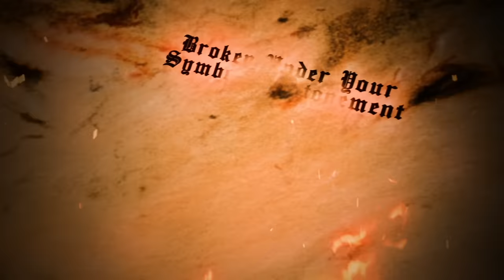Disentomb - Broken Under Your Symbol of Atonement (Official Track Premiere)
Artist: Disentomb
Track: Broken Under Your Symbol of Atonement
Year: 2021
Label: Unique Leader Records

LYRICS-

Angelic entities turn to dust, downwards fall their rusted shields

I've been thriving off iniquities, the spirals of smoke emerge from the skies

When the thorns of you saviour are seen you will be shown mercy

Impulsiveness is my nature, those who followed saw the flames spew downwards

I've shown the collapsed path to salvation to make this a worldless world
Cast down before your icon of salvation, broken under your symbol of atonement

This is a despondent journey into the voids of the truth

The rise of the dreadwitch

 Hold me up in the dust of angels

Final denouncement

Look into my searing eyes

The cherubs they forth the worms from the soil

The ashes of angelic beasts choke the blazing skies orange

 Hold me up

In the dust of angels

Final denouncement

Look into my searing

Hold me up

You will be punished according to your faith

Choking on the mists of heaven

Broken Under Your Symbol of Atonement

This is my final denouncement

Grasping at the hands of gods will only drive the nails in deeper